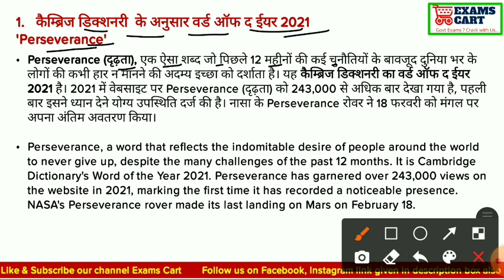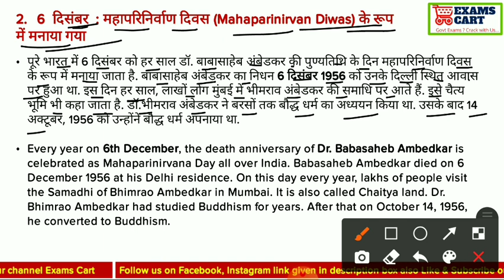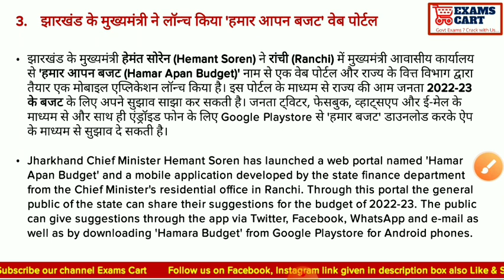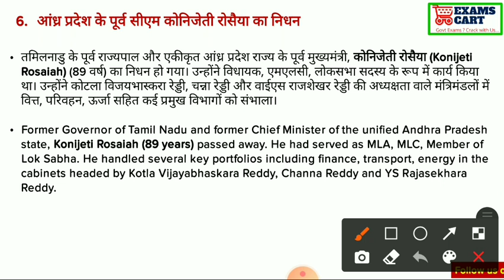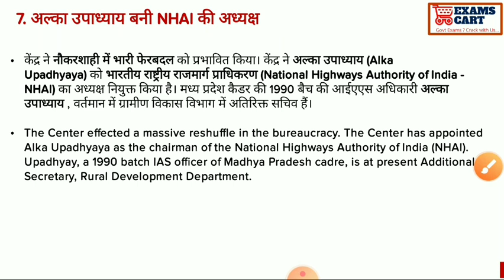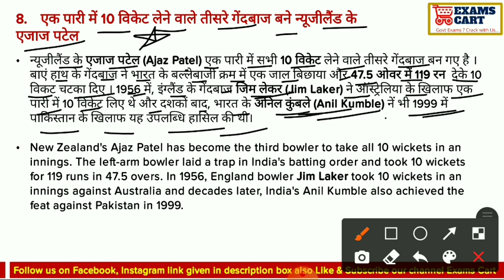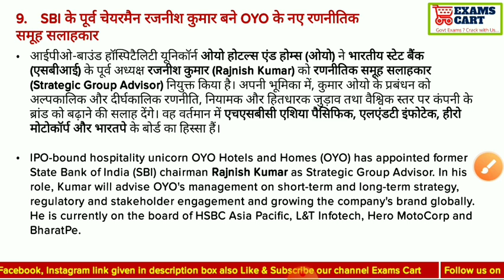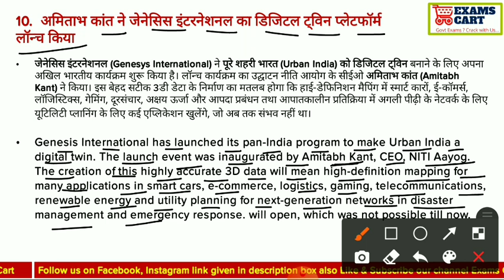7 December 2021 Current Affairs| Daily Current Affairs| Bilingual Current Affairs| Top 10 News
7 December 2021 Current Affairs| Daily Current Affairs| Bilingual Current Affairs| Top 10 News| Today current affairs| Important current affairs| Top 10 current affairs| December current affairs| Today news|

ExamsCart.com